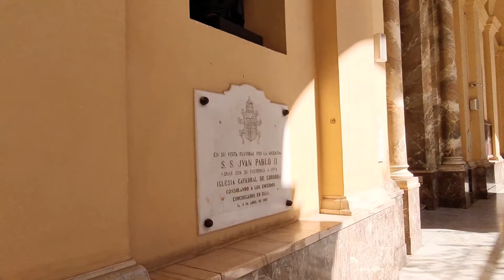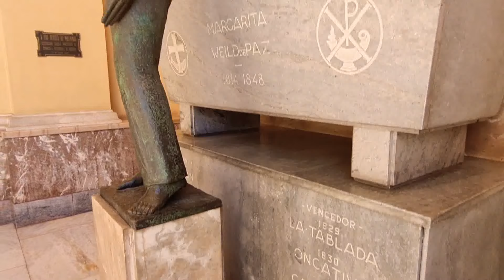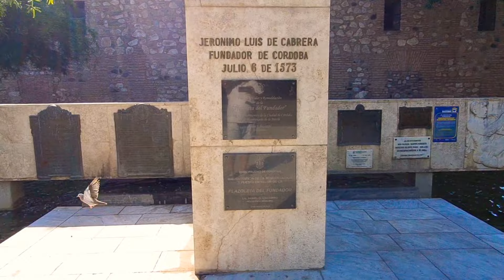Córdoba | Plaza San Martín | Argentina 🇦🇷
Recorrido por la Plaza San Martín de la ciudad de Córdoba y por la Catedral de ésta ciudad, frente a la mencionada plaza. Ambas datan de la época colonial.

Tour of the Plaza San Martín in the city of Córdoba and the Cathedral of this city, in front of the aforementioned square. Both date from colonial times.